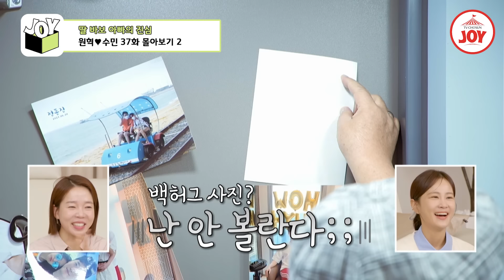[조선의사랑꾼] (35분) 장 보러 간 수민이 덕에(?) 진심 이야기한 이용식 TV조선조이 (TV CHOSUN 240318 방송)